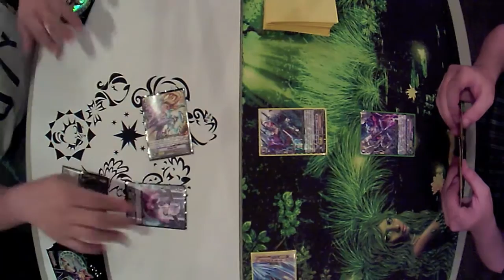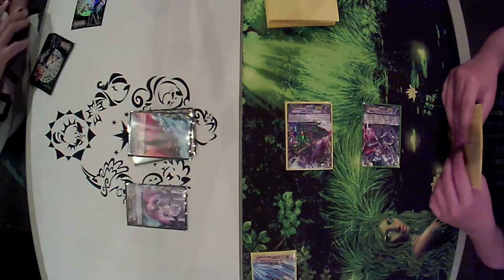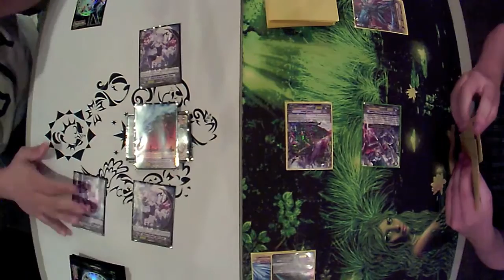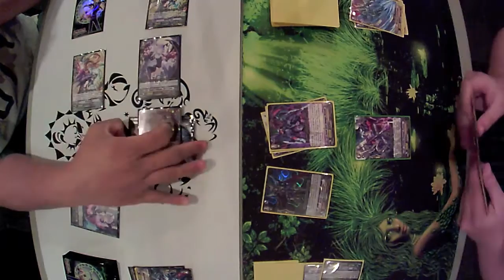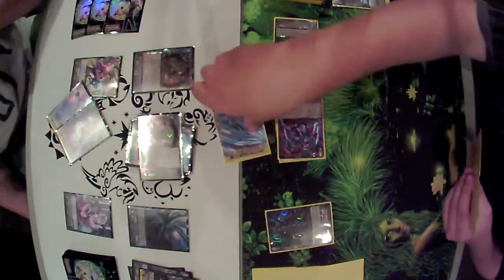Amon "Reverse" vs Mordred/Diarmuid Game 2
Round 2! Will there be a turn around or a complete shut-out? Find out!

Footage taken at Adventureland inside the Voorhees Township Center.